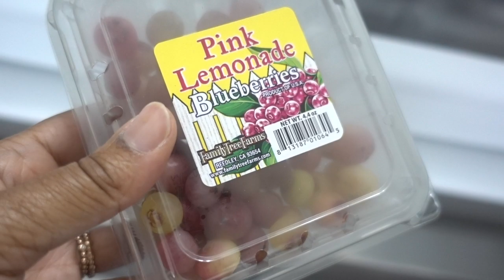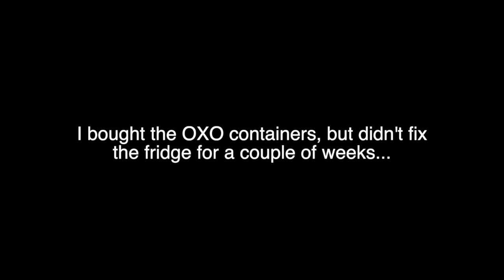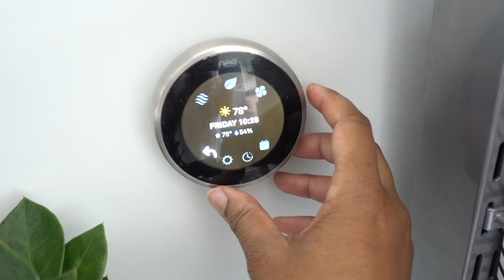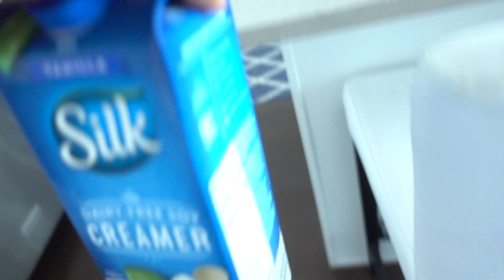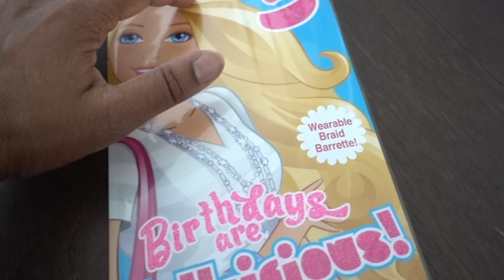🌿🐶Incomplete Stories of July: Weekly Snaps Vlog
In this video, I'm putting together all the clips I've filmed in July but never posted! I organized my fridge, I took my Cavalier King Charles Spaniel to the vet! I went plant shopping at the fancy plant store (again), I talk about my friend's birthday present and I put up Elfa Shelving. Basically a mundane vlog! I hope you enjoy it anyway!

Elfa Shelving is available exclusively from The Container Store